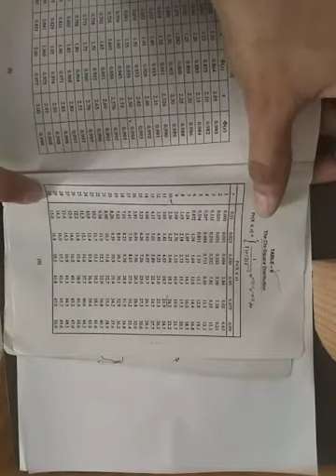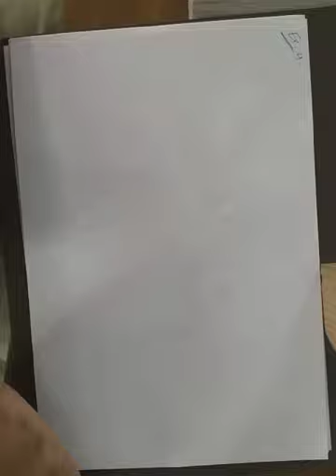b.sc 3rd (part2 )29 October 2020